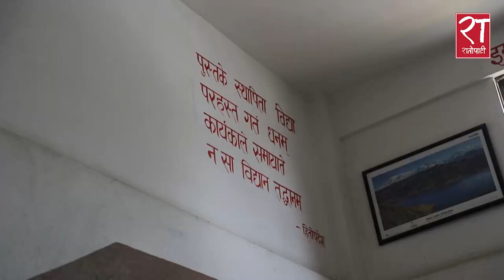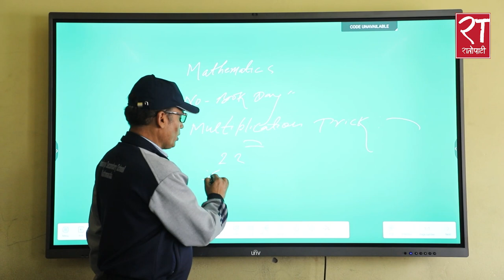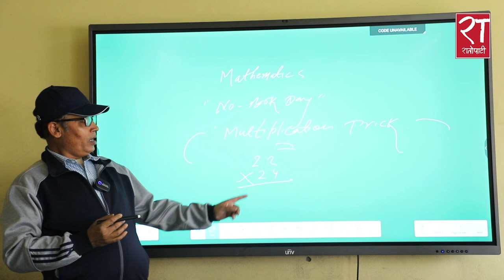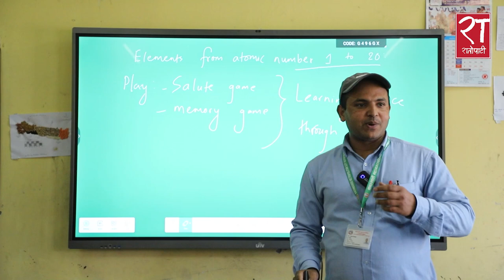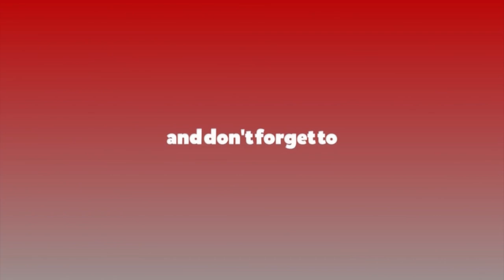काठमाडौँ महानगरमा बालेन शाहको ‘बुक फ्रि डे’ प्रभावकारी बन्दै